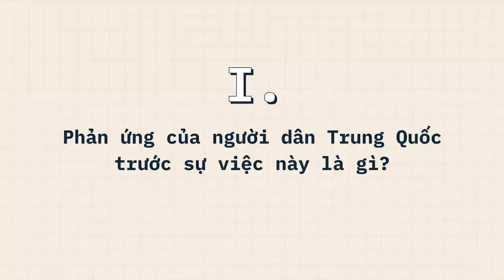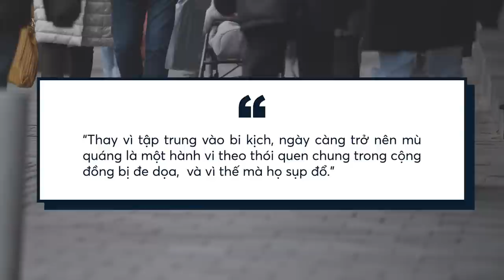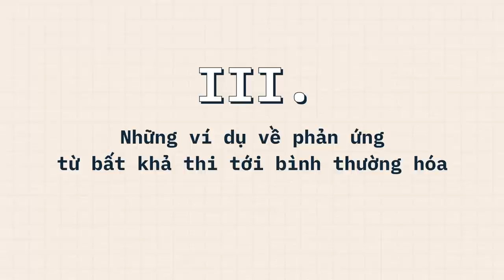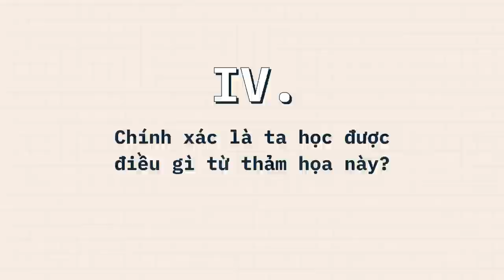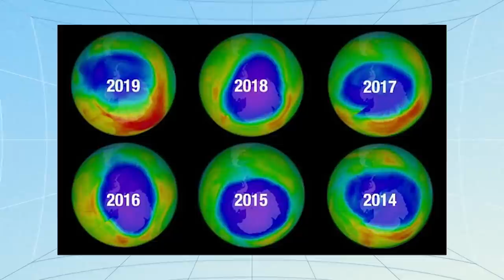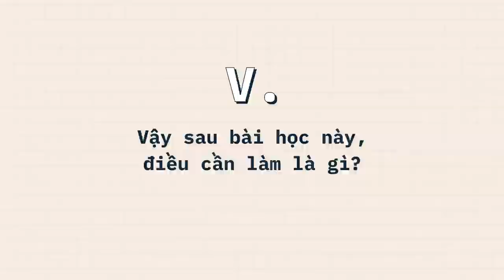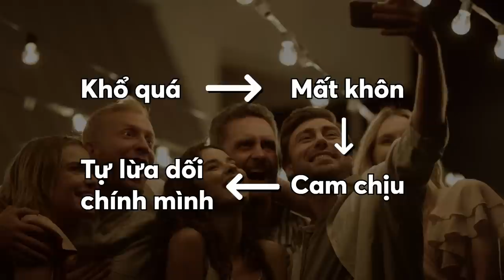Chúng ta học được gì từ THẢM KỊCH KHÓI BỤI ở TRUNG QUỐC? | Truê | THẾ GIỚI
Tháng 12 năm 2016, khói bụi ở các thành phố lớn của Trung Quốc trở nên ngày càng độc hại đến nỗi hàng nghìn người phải chuyển tới các vùng nông thôn, cố gắng tới những nơi có thể nhìn thấy được bầu trời xanh—thảm họa không khí này làm ảnh hưởng tới nửa triệu người. Với những người còn ở lại, cuộc sống của họ nơi đó bắt đầu giống như quang cảnh của một bộ phim hậu tận thế: mọi người đi lại với những chiếc mặt nạ phòng độc trong khói bụi ở nơi khó có thể thấy được một cái cây xanh. Trước khi người ta phải đóng cửa sân bay vì chất lượng không khí kém, những người có đủ tiền chi trả vé máy bay đã rời khỏi những thành phố bị ảnh hưởng, và người ta công bố rằng khói bụi là một thảm họa thời tiết, một tác động của tự nhiên, không phải do ảnh hưởng của ô nhiễm công nghiệp. Một kiểu người tị nạn mới đã được thêm vào các kiểu người tị nạn do chiến tranh, hạn hán, sóng thần, động đất, khủng hoảng kinh tế,...— những người tị nạn khói bụi.
Ghé Nhà sách Spiderum trên SHOPEE ngay thôi các bạn ơi:
Nội dung:
00:00 - Start
01:31 - Phản ứng của người dân Trung Quốc trước sự việc này là gì?
02:56 - Tại sao họ lại phản ứng như thế?
03:40 - Những ví dụ về phản ứng từ bất khả thi tới bình thường hóa
04:51 - Chính xác là ta học được điều gì từ thảm họa này?
07:45 - Vậy sau bài học này, điều cần làm là gì?
Bài viết: Slavoj Zizek: Lessons From the “Airpocalypse”
Được viết bởi: SLAVOJ ŽIŽEK